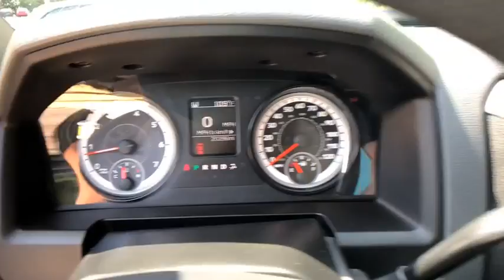2017 Ram 1500 East Providence, Providence, Swansea, Dartmouth, Bristol, MA HP9884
Black U 2017 Ram 1500 available in East Providence, Massachusetts at Empire New To You. Servicing the Providence, Swansea, Dartmouth, Bristol, MA.

2153 Grand Army of the Republic Hwy

CARFAX One-Owner. *150 PT QUALITY Assurance Inspection*, *1-OWNER*, *LEATHER*, 1500 Express, 2D Standard Cab, HEMI 5.7L V8 Multi Displacement VVT, 8-Speed Automatic, 4WD, Black, Black Leather.brBlack 2017 Ram 1500 2D Standard Cab Express 4WD HEMI 5.7L V8 Multi Displacement VVT 8-Speed AutomaticbrbrbrSwansea is more than just a great town to spend a day at--it's a thriving, warm, and vibrant community full of adventurous and driven people. And the team at Empire NEW TO YOU is so proud to be active members of it. Located just a few miles from Dartmouth, Fairhaven, Freetown, and Seekonk, our QUALITY PRE-OWNED dealership is always looking for new ways to work with, get involved with, and give back to our local community. Whether you visit our dealership location or just browse online, we're always happy to have you.brbrPlease visit our or contact one of our customer friendly sales professionals at to schedule the test drive of your next new QUALITY PRE-OWNED vehicle!